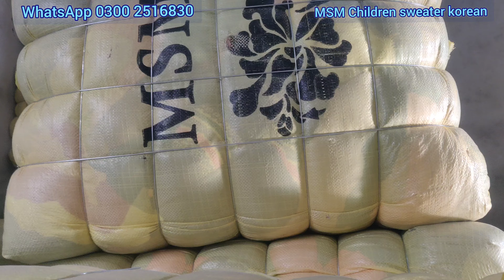Imported korea MSM Flower | Children Sweater | 80kg | Azmat Godam Shershah Karachi